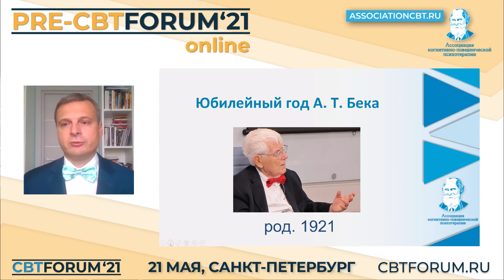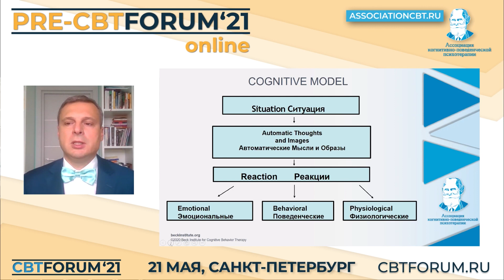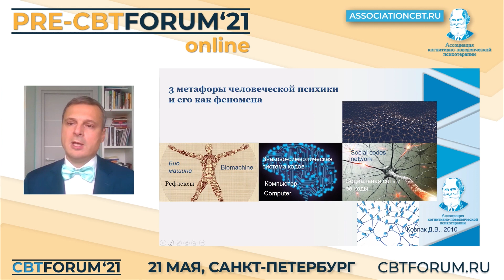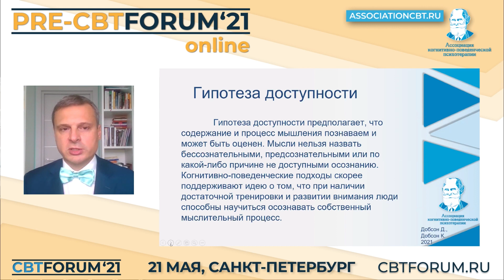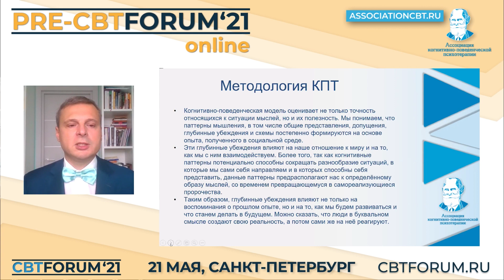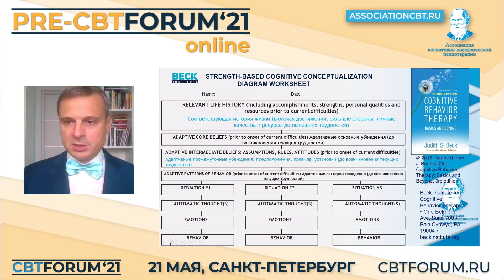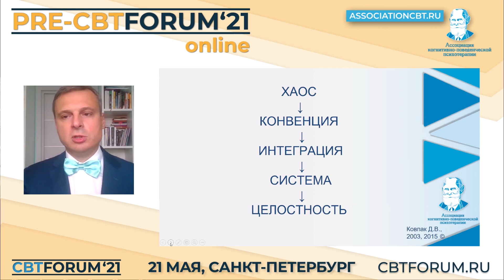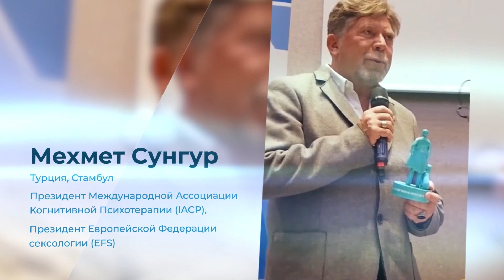PRE-CBTFORUM 2021: "Специфика методологии когнитивно-поведенческой терапии". Дмитрий Ковпак.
PRE-CBTFORUN 2021. Доклад Дмитрия Викторовича Ковпака: "Специфика методологии когнитивно-поведенческой терапии".

Впервые в России - мировые лидеры и основатели Когнитивно-Поведенческой Психотерапии - Институт Бека (Филадельфия, США). А также ведущие психотерапевты и психологи в области КПТ России, члены Ассоциации Когнитивно-Поведенческой Психотерапии, самые опытные эксперты в области когнитивно-поведенческой терапии.

# 1000 участников
# 40+ спикеров
# 1 главная сцена
# 6 секций
# 40 мероприятий в одном
# 1000 знакомств с единомышленниками